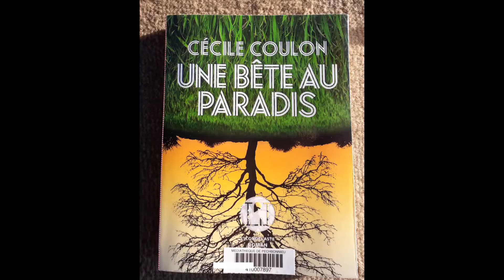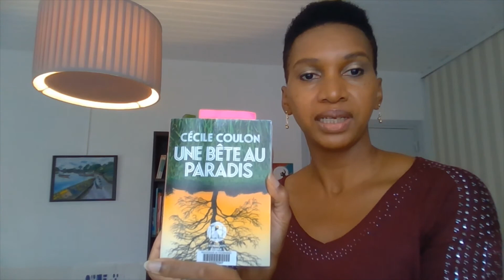UNE BETE AU PARADIS DE CECILE COULON PRIX LITTÉRAIRE JOURNAL LE MONDE 2019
Booktube sur le roman de Cécile COULON, édition L'ICONOCLASTE, publié en 2019.
Prix littéraire journal Le Monde 2019

Une histoire d'amour entre Blanche, une jeune femme au caractère bien trempé et d'Alexandre, un jeune homme ambitieux. Tous deux vivent une histoire d''amour fusionnelle jusqu'au départ d'Alexandre.
TELERAMA donne 2 T.
Note spéciale d'Agnes Idees Livres : 3 A/4 A

Avec "Agnes Idees Livres", une vidéo pour un livre lu par moi.